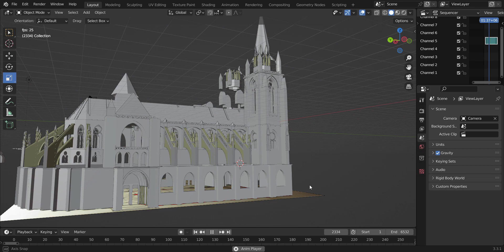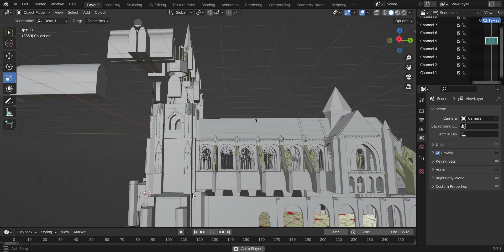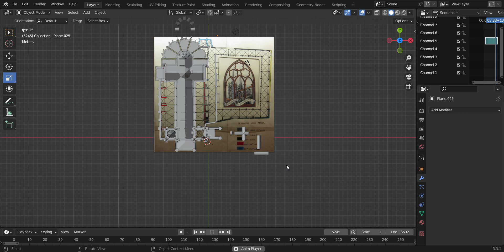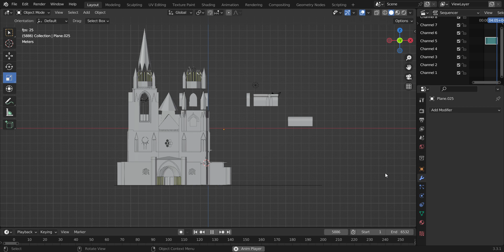Bayonne Blender 5